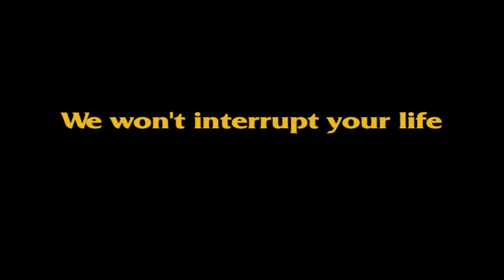Cellular Dogs - Silence Your Cell Phones - Quentin Tarantino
Please Silence Your Cell Phones. A message from Cingular and Quentin Tarantino. For Theatrical Purposes.  This was created in Orlando along with James Mongkhonvilay and Les Armistead in 2006.